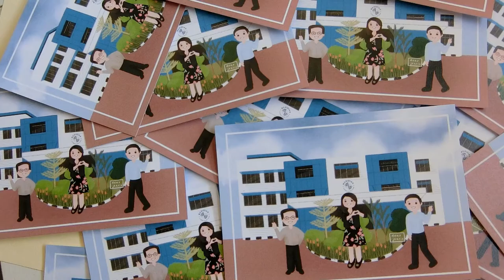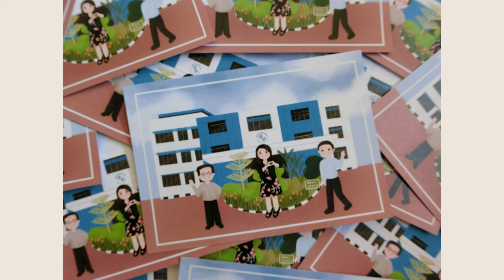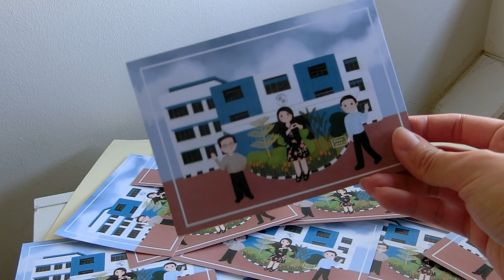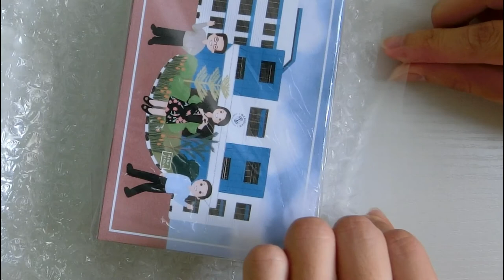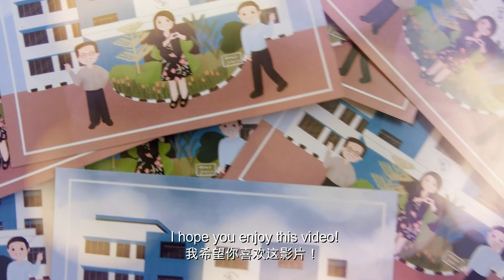STUDIO VLOG ✨ Customized Thank You For Meridian School Leaders Singapore 👩🏻‍🏫🧑🏼‍🎓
Drawing for our VVIP Liza again ~ ❤️... this time for her school leaders. It's an illustration of her & her colleagues in front of Meridian School. Had fun completing this lovely illustration! 😄

Hope you like this video too 💕
Love,
Jee Yan